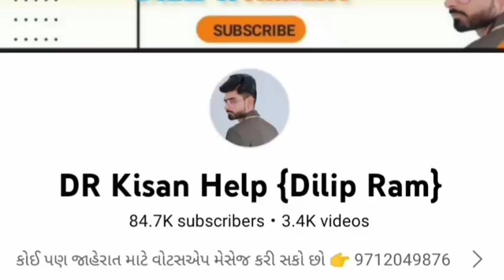નિઝામ ભાઈ: 9825058786 , પાવરટ્રેક 435 ટ્રેકટર વેચવાનું છે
પાવરટ્રેક 435 ટ્રેકટર વેચવાનું છે @DRKisanHelp_DilipRam

DR_Kisan_Help_{Dilip_R}
DR_kisan_help{Dilip_R}
 juna tecter vesvana,
Purana tractor Bazar,
 le ves,
tractor price,